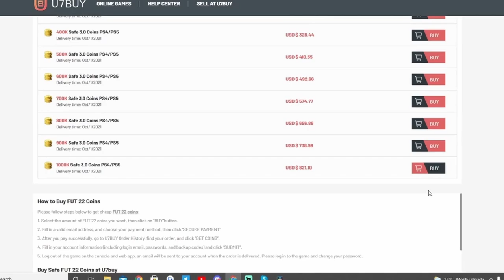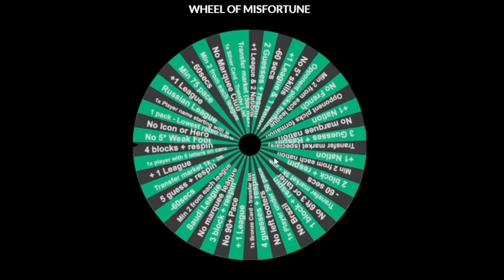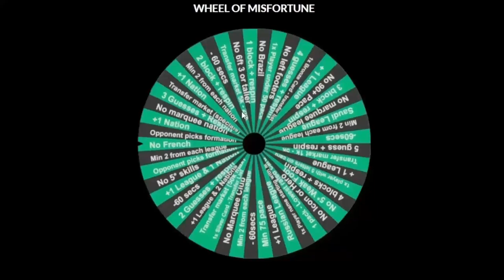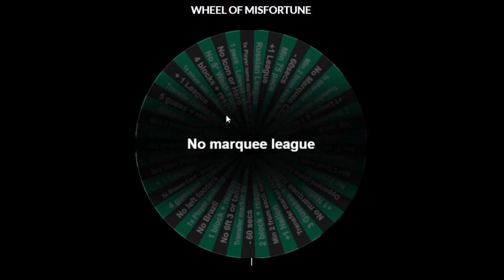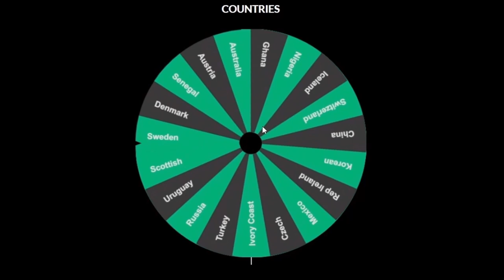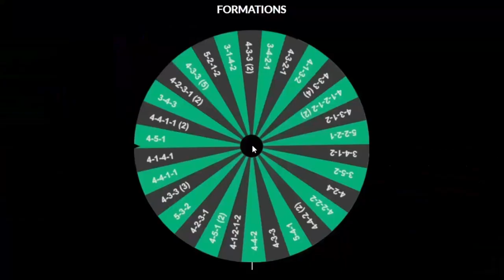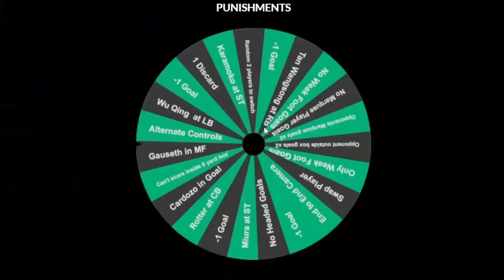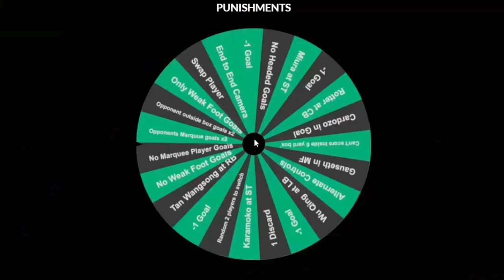NO WAY!! AGAINST ALL THE ODDS!! CRAZY WHEEL OF MISFORTUNE VS @Chuffsters FIFA22 ULTIMATE TEAM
Sub: @Chuffsters